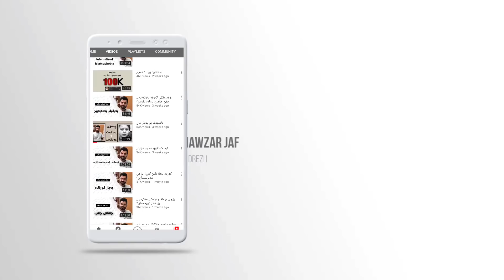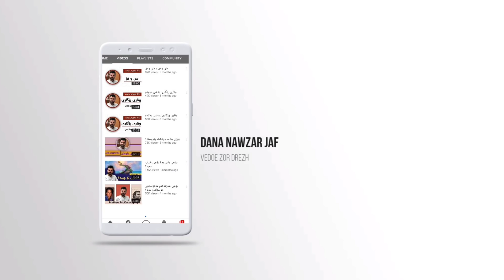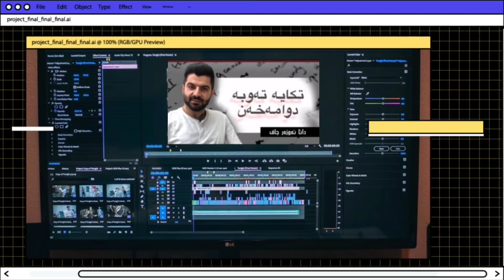دانا نەوزەر بناسە! یوتوبەرێکی نەزانە بەڵام قسەکەرێکی لێزانە